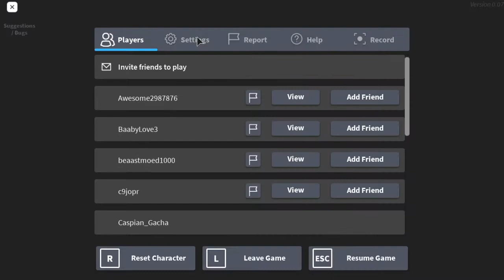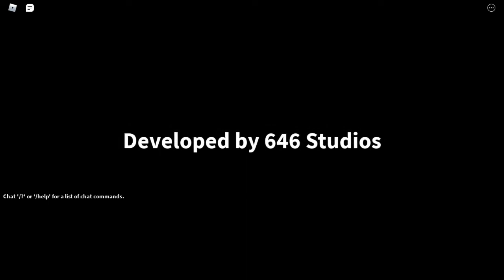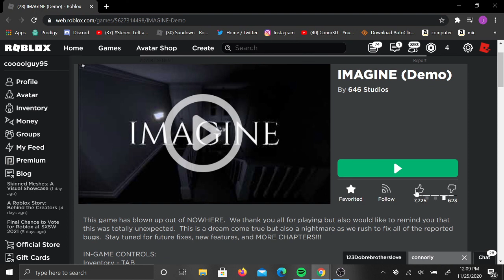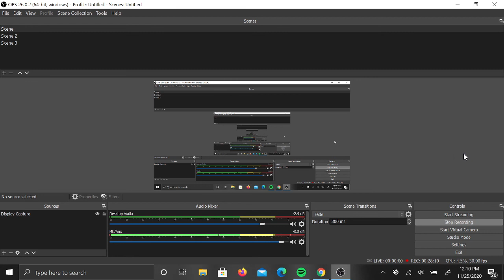I go to a house that has big spooky and i say aaah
im not sure why i decided to go in blindly with out a flashlight and leave immediately